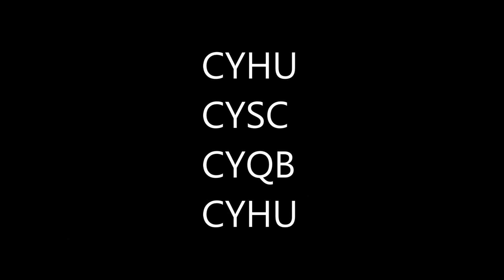PA23 Aztec IFR CYHU CYSC CYQB CYHU